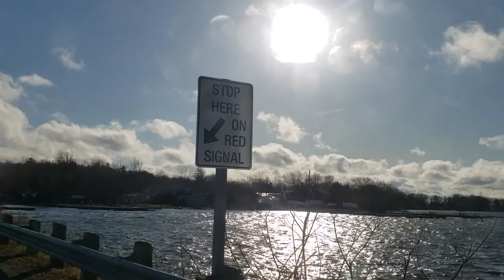Georgian Bay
De compras en un dia nublado